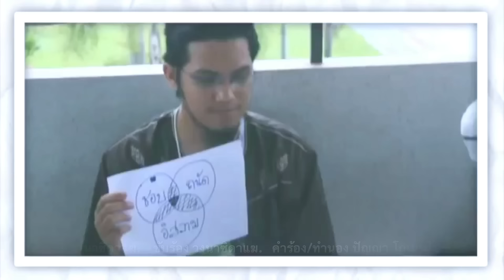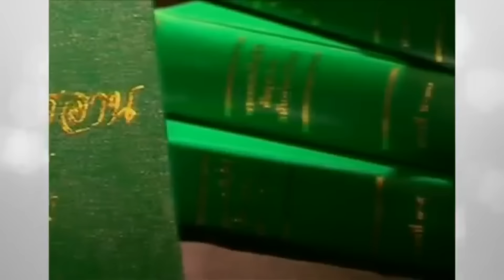580 เบื้องลึก !! พระพุทธอิสระรุกป่า?